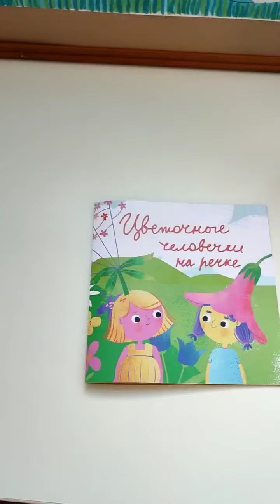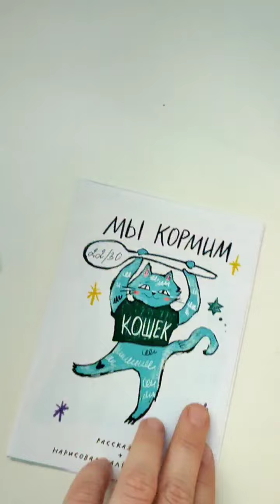Монтаж буЗИНы - выставки зинов, авторских книг и иллюстраций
Выставка зинов, авторских книг и иллюсраций организована клубом иллюстраторов Арт Детектив, создатель клуба и куратор выставки Ксения Ворониева.

ИГ (Meta, запрещенная в РФ организация)